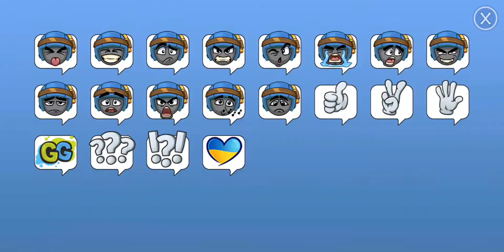Road to final rank #3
Reached final rank